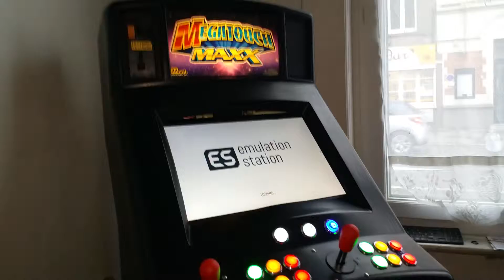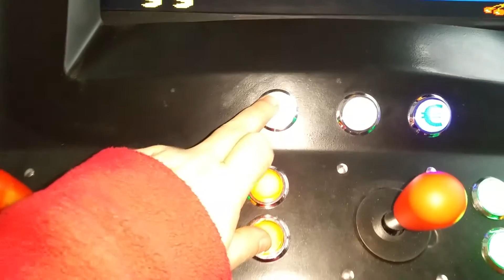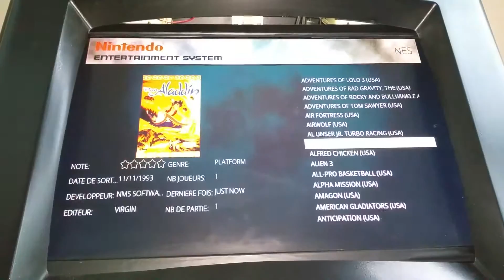Borne arcade raspberry